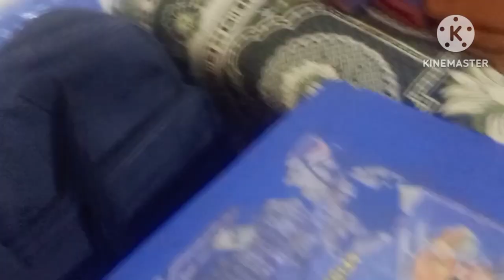Mene ojas(chhota) ko gift 🎁 kyo nahi diya 😔😔